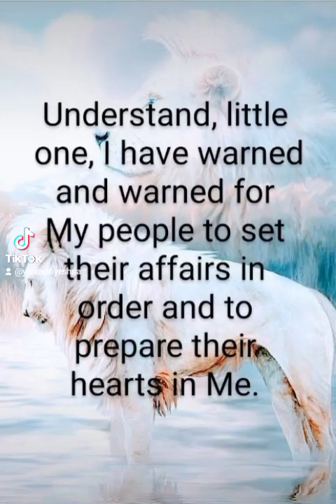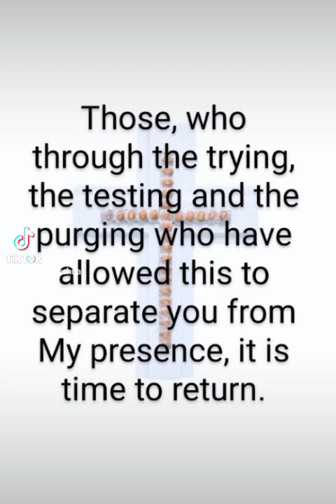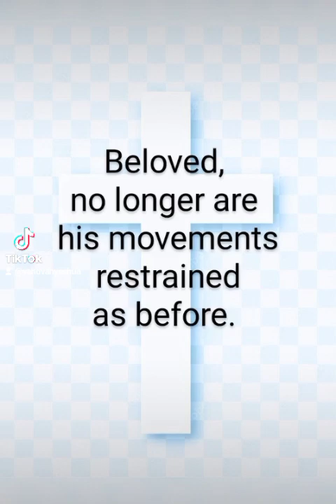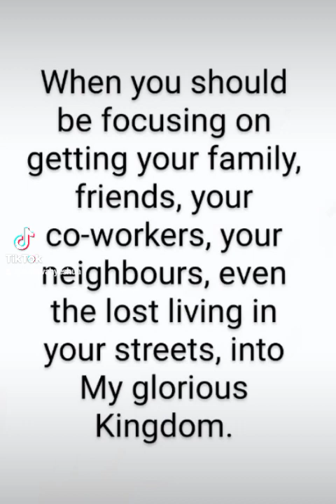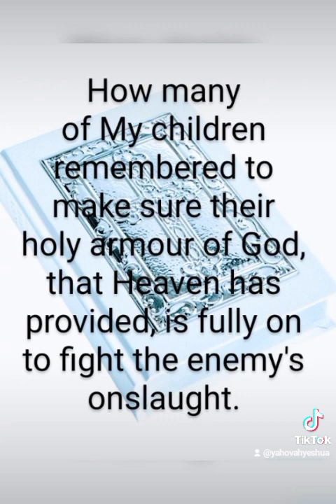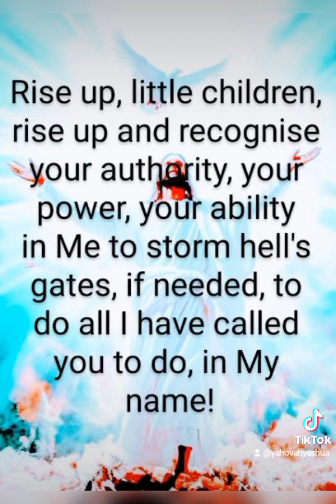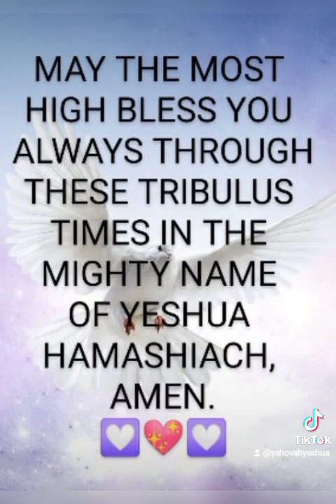DEATH'S CHIMES ARE RINGING